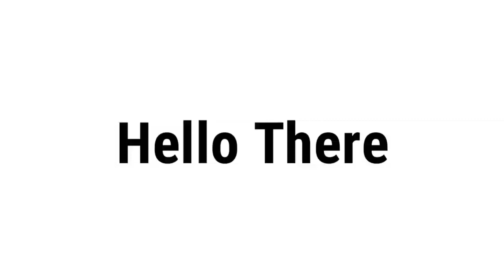Guess The Word And Get Pinned :35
Guess The Word And Get Pinned

guess and get pinned